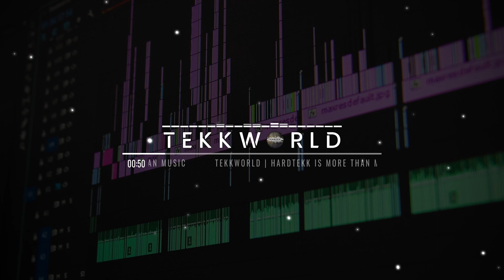Takti & Caret - Plan A wird durchgezogen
► ]Pool053][TeKKWorld[ ◄

►Zertekkt Recordz◄

►DKC_Pictures ◄

▬▬▬▬▬▬▬▬▬▬▬▬▬▬▬▬▬▬▬▬t